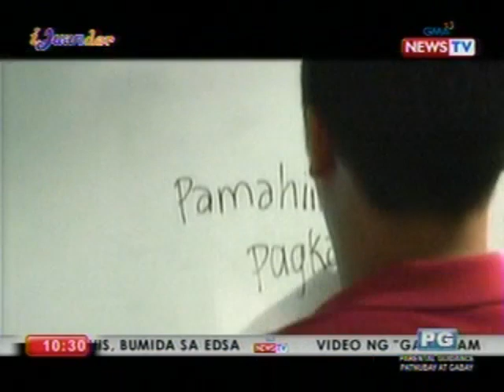IJuander: Mga pamahiing pagkain ni Juan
Totoo bang kapag nakakain ka ng kambal na saging ay magiging kambal rin ang inyong anak?

Tinalakay 'to ng I Juander team at ang iba pang pamahiing pagkain! Plus, mayroon rin kaming mga kakaibang recipes para sa pancit at monggo na dapat niyong matikman. (Aired Sept 24, 2012)